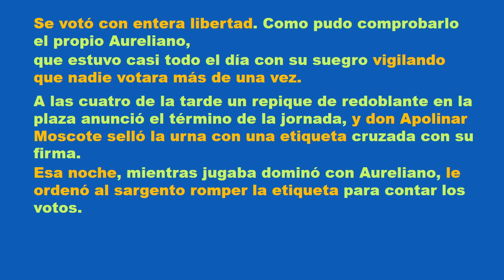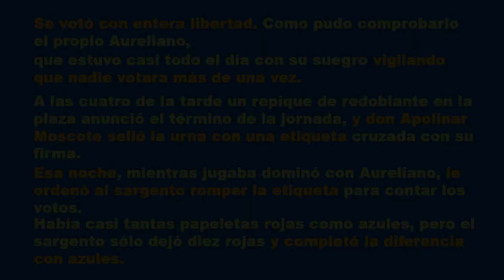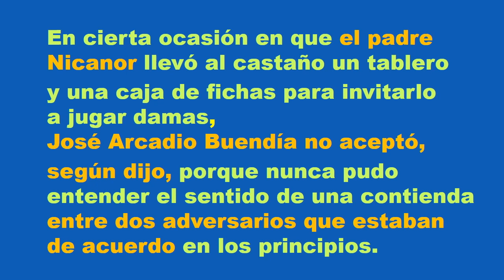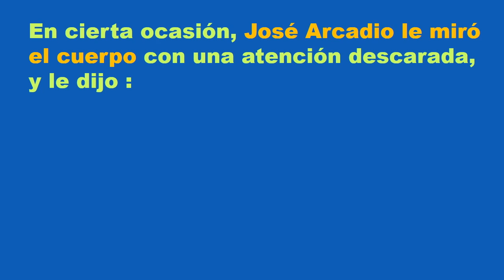Cien años de soledad: Capítulo 5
Análisis del capítulo 5 de "Cien años de soledad" del escritor Gabriel García Márquez.